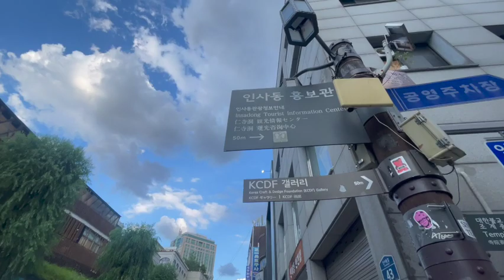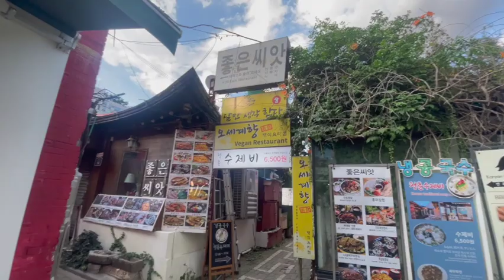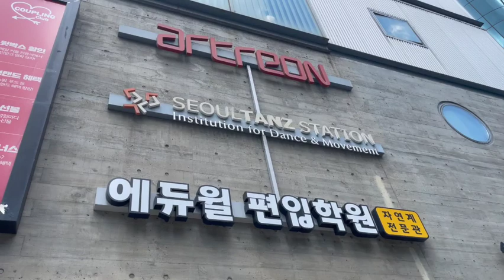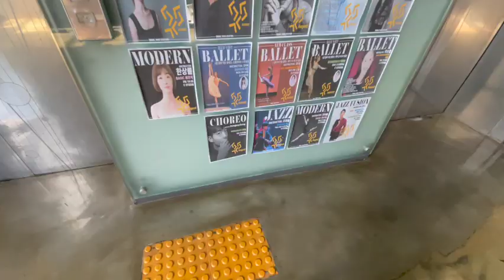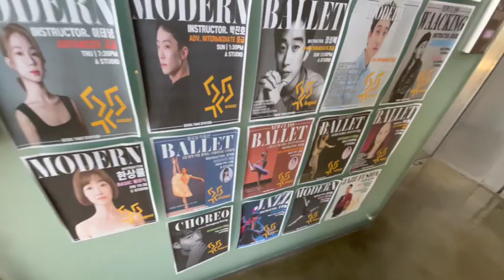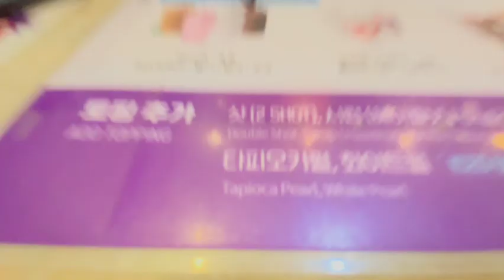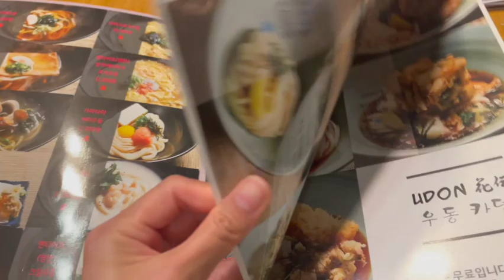LIFE IN korea | SI MISTER AY FAN NG BLACKPINK! NAKAPAGSAYAW DIN AKO FINALLY!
HI PEOPLES,

THIS IS CHAYA. I USED TO WORK AND LIVE IN HONG KONG FOR 8 YEARS. JUST GOT MARRIED THIS YEAR AND NOW LIVING IN SEOUL.
JOIN ME ON THIS JOURNEY TO EXPLORE AND DISCOVER NEW THINGS HERE IN SEOUL.

I HOPE MA-ENJOY NINYO ANG VLOGS. IF YOU HAVE ANY REQUESTS LET ME KNOW SUSUBUKAN KONG GAWIN.

IF TRIP NYO LANG, YOU CAN ALSO FOLLOW MY OTHER SOCIAL MEDIA ACCOUNTS

cayjoyce

SALAMAT GUYS! STAY SAFE AND HEALTHY! GOD BLESS US ALL!

Love,
Chaya Joyce